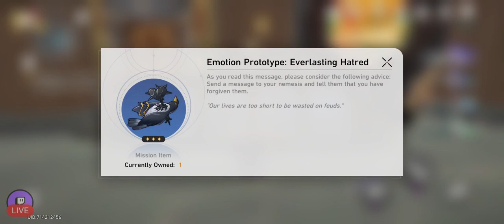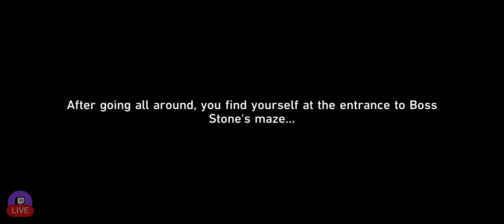OUR LITTLE UNDERCOVER OPERATION AS HANU ! ( GOOD OMEN, MY FRIEND )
In this video, we follow our lovely guide Firefly and our suspicious Sampo to a part of the Golden Hour restricted to adults ! That's where a undercover op takes place !